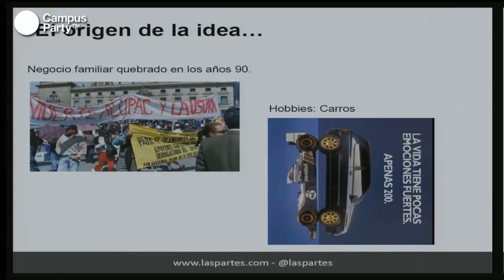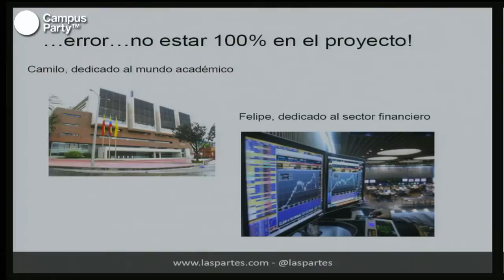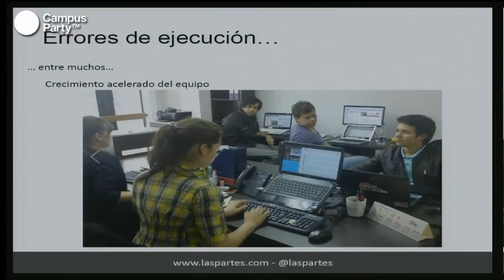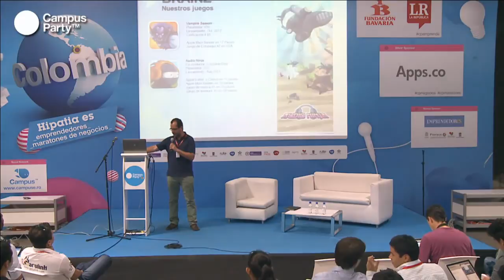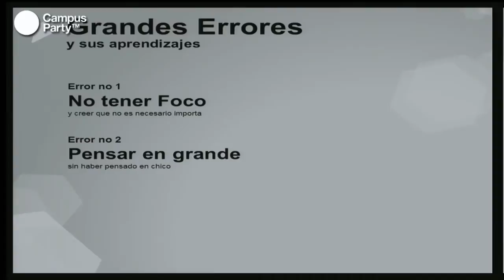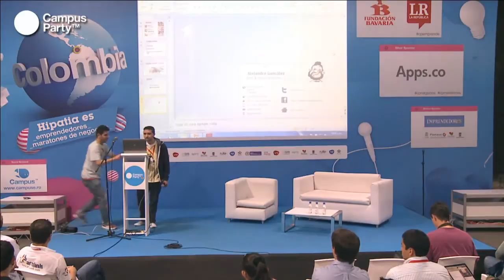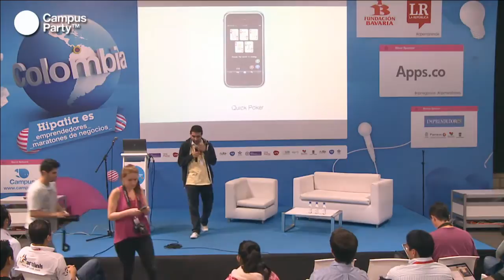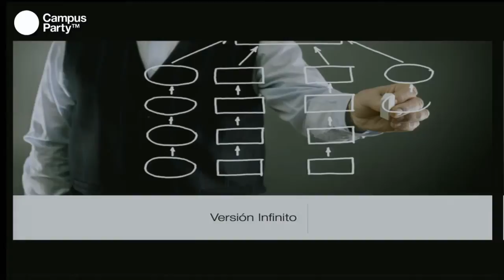CPCO6 - No es otra charla de éxitos